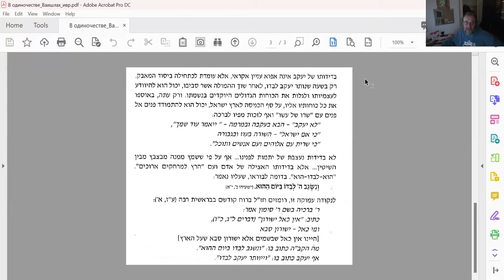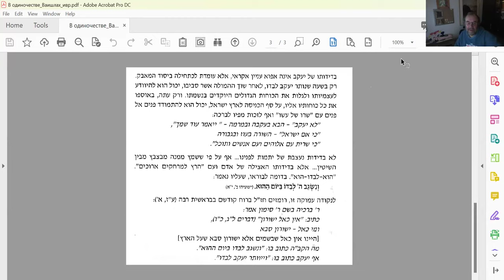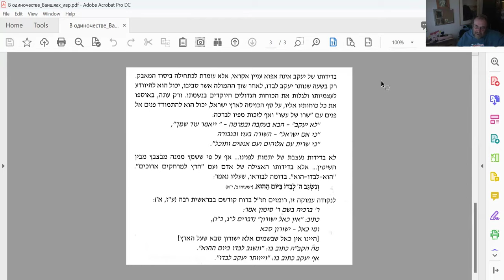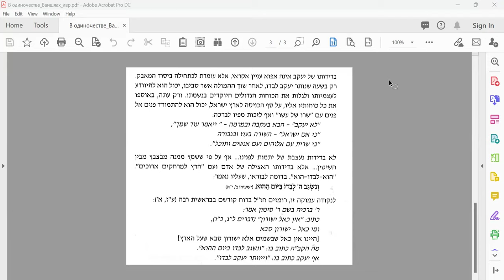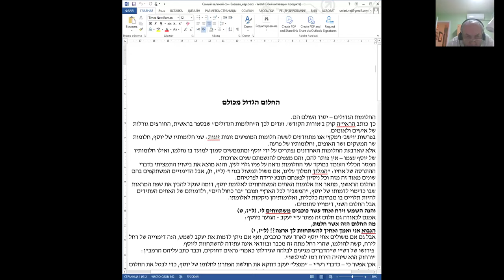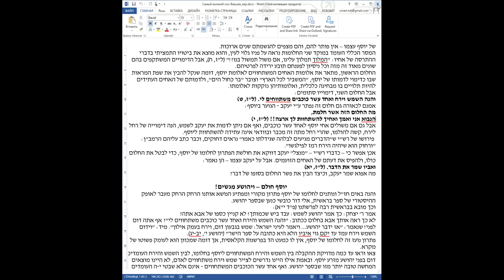Заканчиваем статью "В одиночестве", раздел Ваишлах и начинаем "Самый великий сон", раздел Ваешев